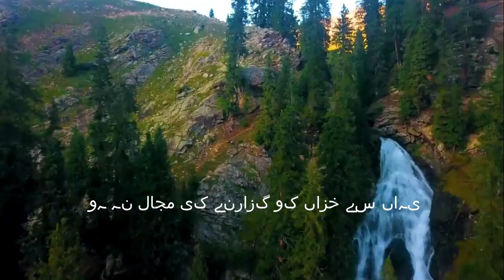Khuda Kary K Meri | 14 August Poetry | 14 August Status